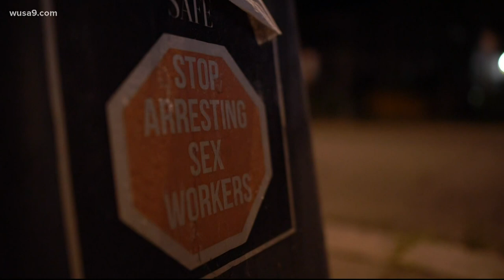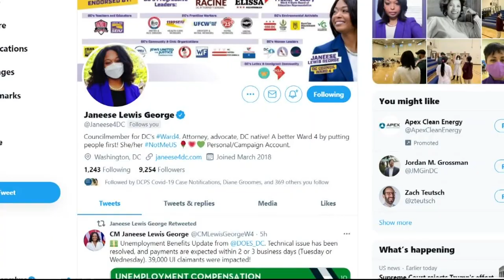Transgender advocates in DC fight to keep a roof over their heads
A 2018 change to the TOPA laws allows the sale of single family homes without the tenants' knowledge.